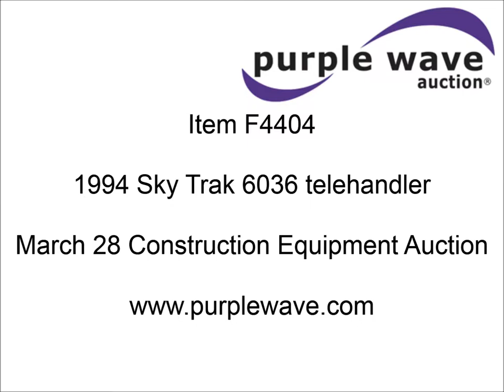1994 Sky Trak 6036 telehandler for sale | sold at auction March 28, 2013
1994 Sky Trak 6036 telehandler
Hours unknown
Cummins 3.9L four cylinder diesel engine
76 HP
Serial 4499216
Manual transmission
3F-3R gears
Non-operational, needs repair work
Four wheel drive
Crab steer
Circle steer
6,000 lb lift capacity
36&#039;L reach
36&#039;H reach
Approx. 47"L x 58.5"W forks
Tilt carriage
Hydraulic leveling
Quick attach
Rear counter weight
13.00-24 foam-filled tires
18,985 lbs. base operating weight
Rear axle needs repair work
Dead batteries
Serial 01871

It was located in Greenwood, MO, and we sold it to the highest bidder for $7,150.